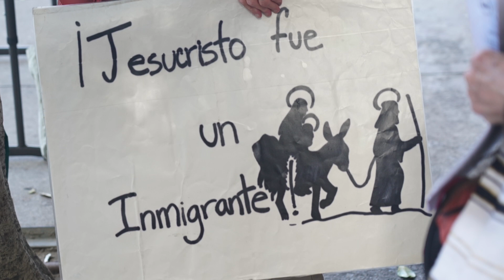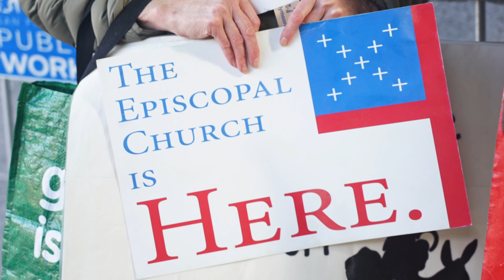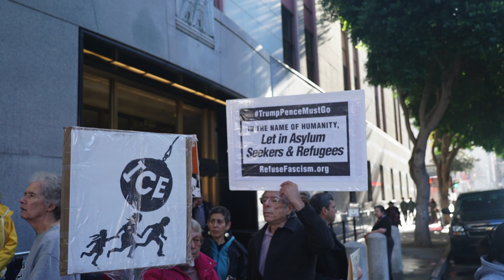Compassion Has No Walls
Interfaith Movement For Human Integrity sponsored an interfaith vigil outside ICE headquarters in San Francisco on December 14.